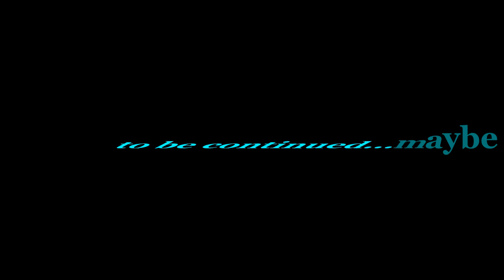[Let`s Play] Black Mesa:Source #2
Let`s Play о фанатском ремейке первой части легендарного Half-Life (первый взгляд на Black Mesa:Source...)